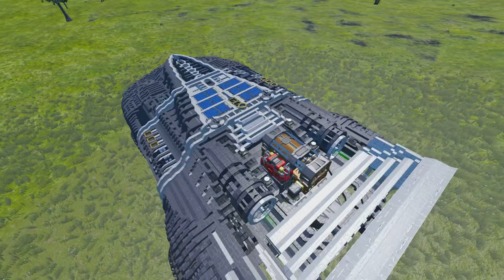Space Engineers - Интересные проекты - Behemoth Light - Вот это Моонстр!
Space Engineers - Интересные проекты - рубрика посвященная обзору кораблей из мастерской стим, где LurLemur рассматривает необычне причудливые и удивительные проекты сделанные инженерами сообщества!

Представляю вашему вниманию - Behemoth Light - Большая элитная передвижная спорт база!

Для желающих поддержать проект и сделать меня чуточку веселее:
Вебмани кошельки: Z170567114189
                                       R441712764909